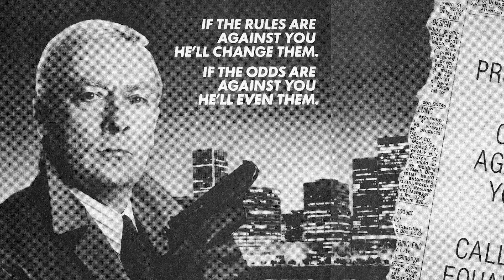RETROSPECTIVA O PROTETOR: Revisitando a franquia de ação de DENZEL WASHINGTON!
Lucas Nascimento faz uma retrospectiva sobre os filmes da franquia O PROTETOR, saga de ação dirigida por Antoine Fuqua e estrelada por Denzel Washington!

Siga LUCAS NASCIMENTO no @lucasfilmes no Instagram e no Twitter.